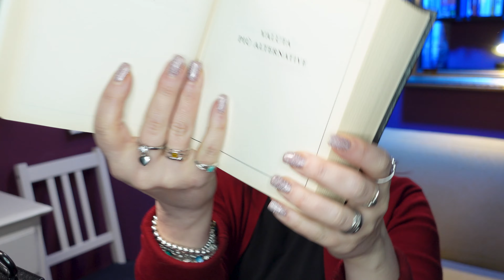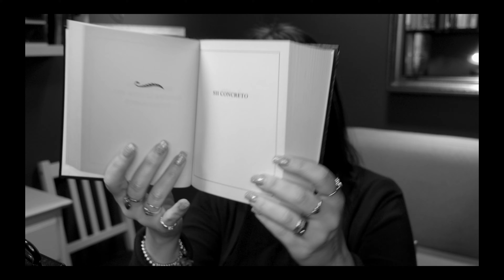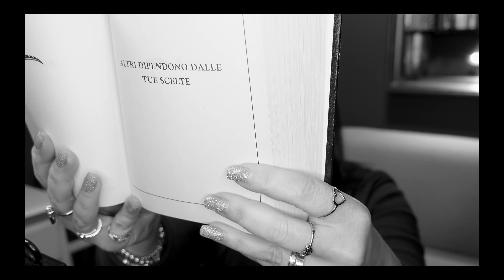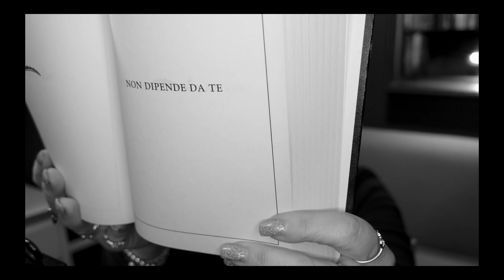Primo MAKEUP Delirante 2024 - Monika e Maritozzo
Anticiparvi qualcosa di questo Primo Makeup Delirante 2024 sarebbe un delitto! Non perdetevi questi minuti in spensierata compagnia di un mio tutorial di trucco!

Monika Tursi

Per ordinare i prodotti AVON con deglis conti speciali, visitate il mio shop-on-line Avon al seguente indirizzo: